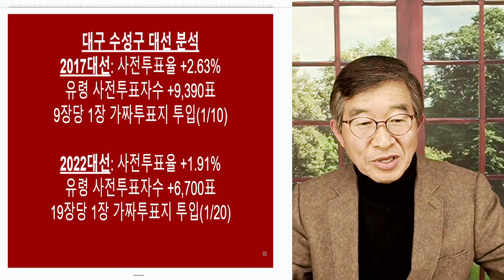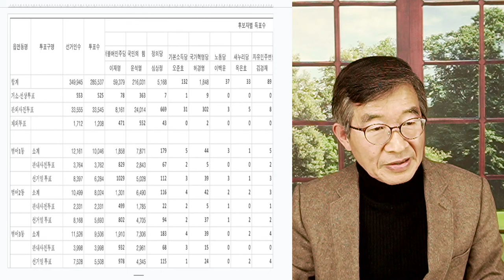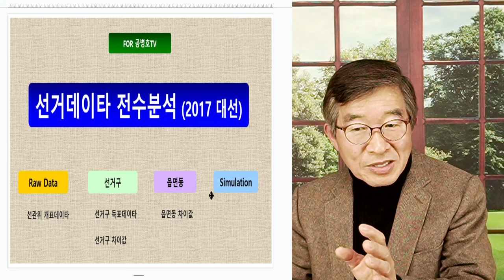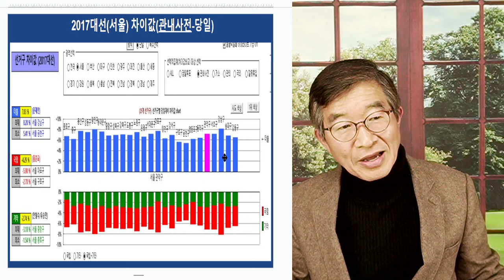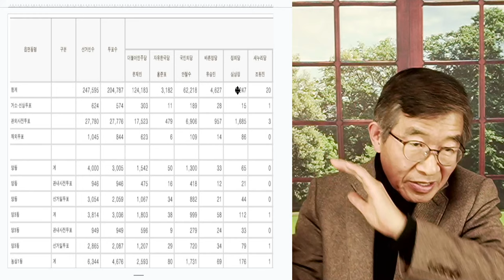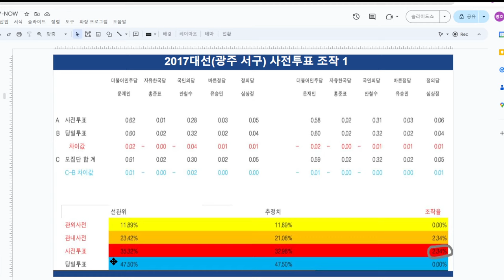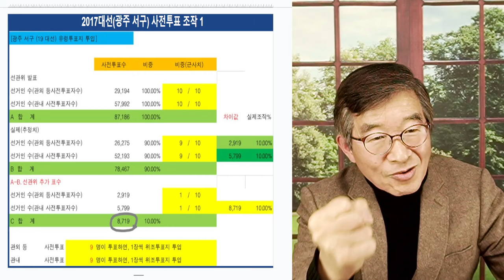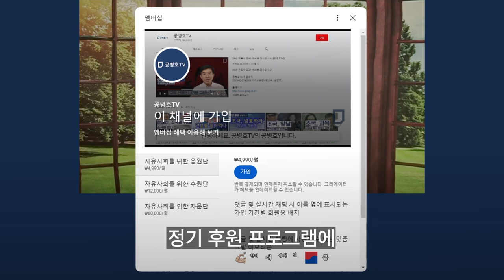선관위, 결사반대 / 선거마다, 이런 짓을 / 광주광역시 서구, 사전투표 / 파헤칠수록 볼만하다! [공병호TV]